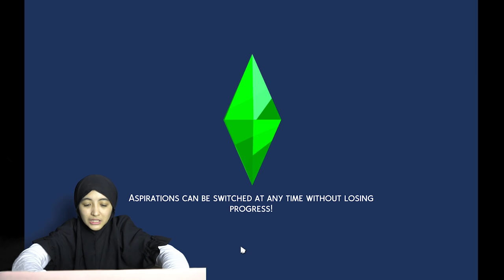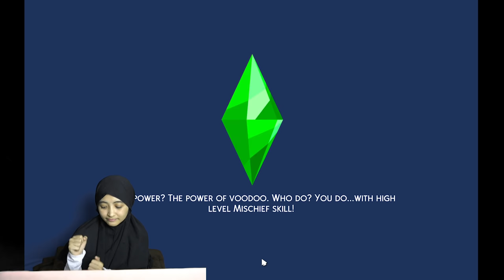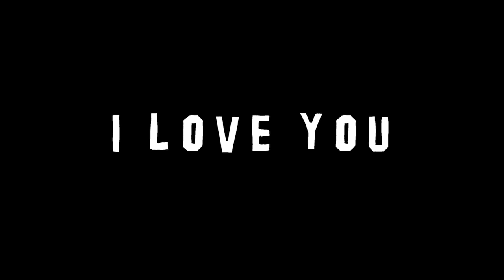rumah so ah kebakaran | the sims4 arafah rianti